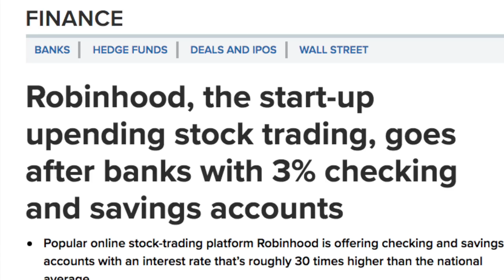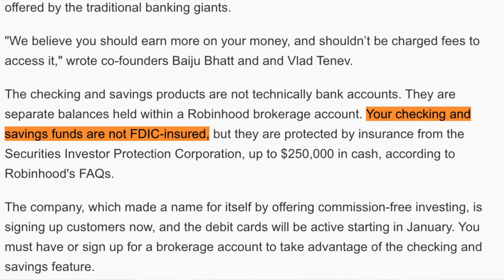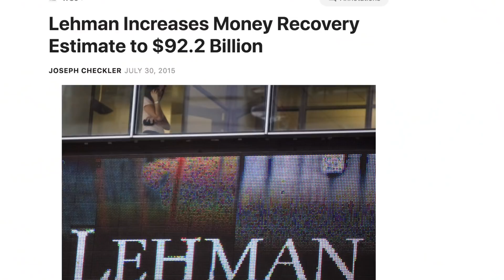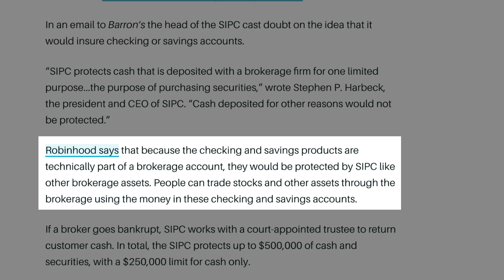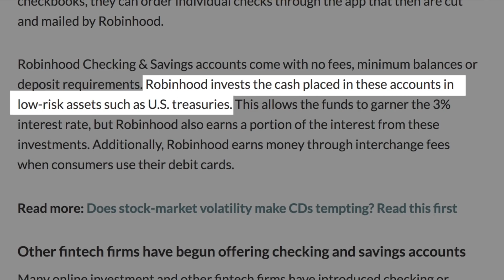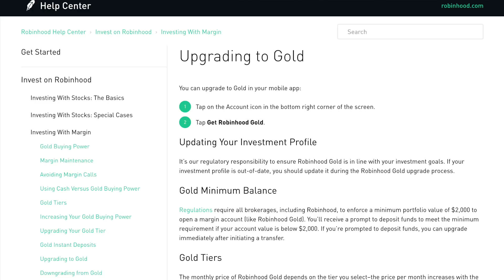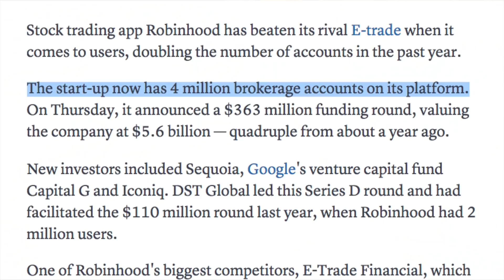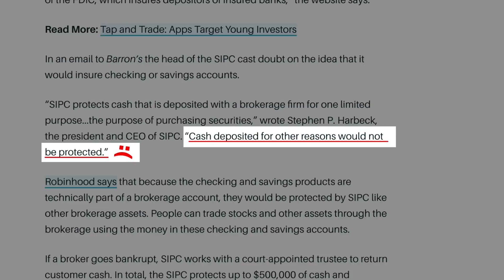A warning about Robinhood's 3% Checking Account…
If it sounds too good to be true, it probably is…but does that apply to Robinhood’s new 3% Checking and Savings accounts? After reading the fine print, here’s what you need to know. Enjoy! Add me on Snapchat/Instagram: GPStephan

The Real Estate Agent Academy: Learn how to start and grow your career as a Real Estate Agent to a Six-Figure Income, how to best build your network of clients, expand into luxury markets, and the exact steps I’ve used to grow my business from $0 to over $125 million in sales

Robinhood just announced that it will now be offering a 3% Interest Rate on their Checking and Savings accounts to begin in 2019. What makes this an amazing offer is that “Robinhood Checking & Savings accounts come with no fees, minimum balances or deposit requirements.” Also, interest is paid out DAILY…that’s absolutely incredible.

The “catch” here is that because Robinhood isn’t technically a “bank,” you’re actually opening a brokerage account where your money isn’t FDIC insured. So instead, they offer SIPC Insurance. SIPC protects you up to $250,000 in cash, or $500,000 in assets upon broker failures…this means that if Robinhood ever closed down due to financial difficulties and assets went missing, SIPC steps in to help return client’s money. This does NOT apply if Robinhood mismanages funds or breaks regulation. It’s not quite as strong as FDIC insurance, but it’s relatively safe as long as Robinhood is in compliance.

Another small risk here is that the President and CEO of SIPC claims that “SIPC protects cash that is deposited with a brokerage firm for one limited purpose...the purpose of purchasing securities. Cash deposited for other reasons would not be protected.”

Robinhood claims that because the checking and saving products are technically part of a brokerage account, they would be protected by SIPC like other brokerage assets. People can trade stocks and other assets through the brokerage using the money in these checking and savings accounts. Personally, this sounds a little sneaky of Robinhood to call this a “checking account”…but characterize it as a brokerage account.

So how are they able to even pay out a 3% in the first place?

The way I see it, this is their cost of customer acquisition. This is how much they believe ONE customer is worth to them, long term. They want people to talk about it, they want people to be Robinhood customers, and in order to do that, they have to do something DRAMATIC…otherwise no one would bother moving their money over.

Fortunately for them, this is just going to be a Short Term loss…I have a feeling we’ll see ALL checking accounts offering a 3% interest rate in the next 10-15 months. And by then, they lose the early mover advantage of offering this before anyone else.

Here’s what I think is going to happen…this is going to be a loss leader for the company. I also think Robinhood is going to SIGNIFICANTLY underestimate how many people will sign up for this service, as well. But as long as they have the funds, they will manage just fine. Now of course you run the small risk of them being a newer company that’s not FDIC insured…and the “Risk” is really only for an extra 1% compared to keeping your money in Ally, for instance…so is it worth the risk? Maybe.

Also if something happens to Robinhood and they break the law, and SIPC insurance says “you called it a checking account, we’re not covering it”…you might be out of luck.

The good news is that Robinhood doing this forces OTHER companies to be more aggressive with their checking and savings account returns, and I bet we’re going to see many other companies follow this move coming in January!